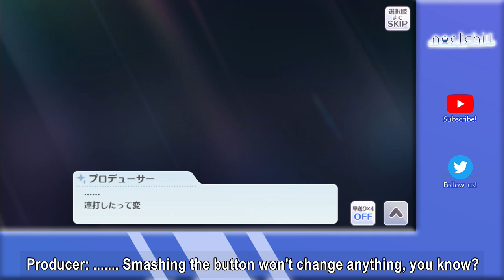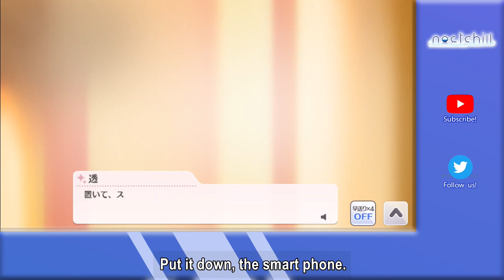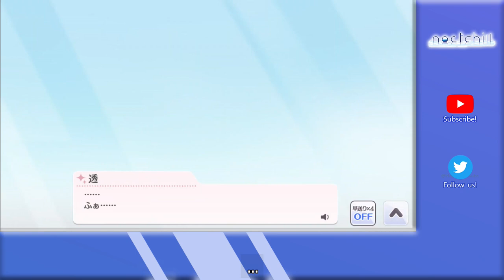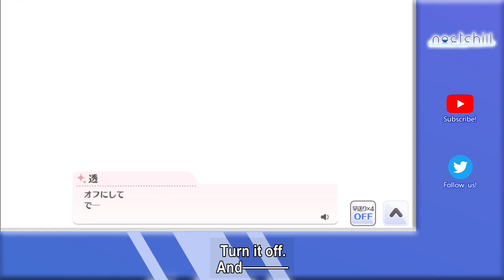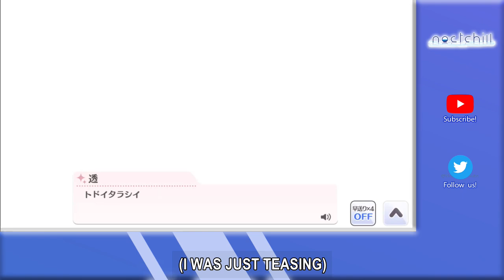P-SR Idolmaster Shiny Colors: Toru Asakura | "Listen to me, BABE"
Is the solution to all the issues to be solved by just pressing?